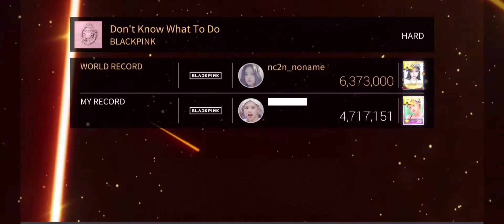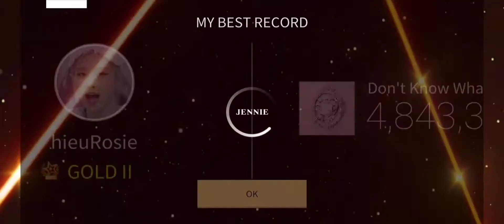"Don't know what to do" BLACKPINK Hard mode all star w le theme complete 💐🍨🏩|Superstar YG